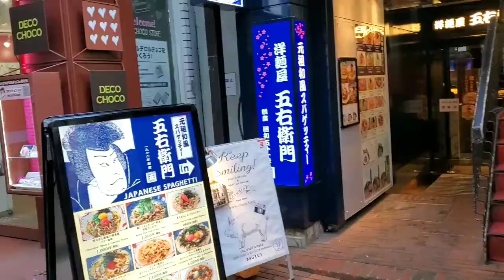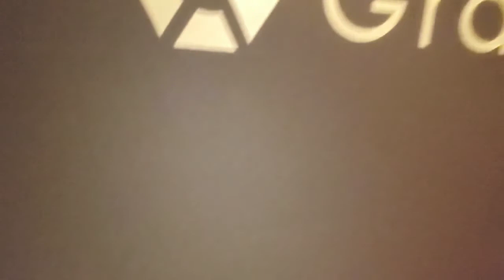Glimpses of Tokyo Part II (on way to Kanazawa)